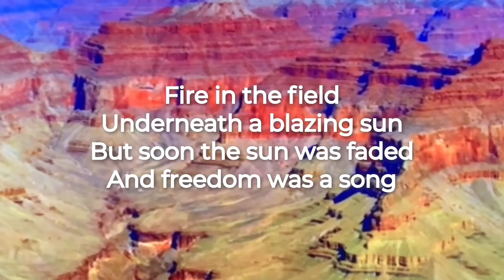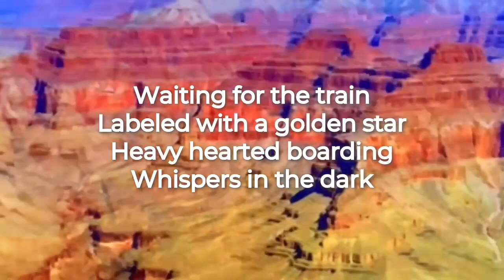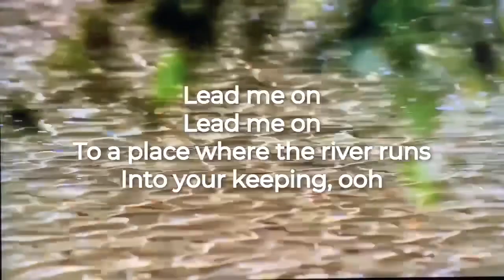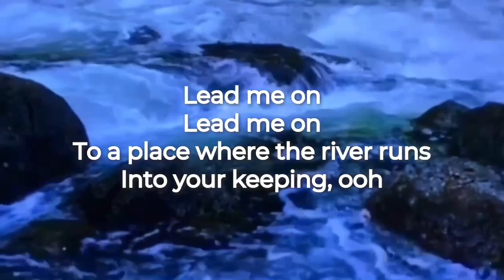Lead Me On (Amy Grant Cover Feat. Justin Robbins)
My fella (partner) sent me a vocal track singing to my Percussion Mix Karaoke, so I grabbed my Kala tenor and played along mixing it with the solo uke and drums and bass parts again, live! I love that he did this for me!!  Enjoy.